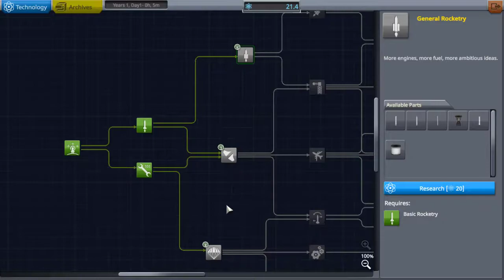Kerbal Space Program Episode 1 - For Science!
Today Sumo Adventures off into space with a bunch of small yellow cylinders, no not minions but kerbals... We do boring science experiments, launch a few rockets and discover whether or not a parachute can explode(Spoiler, The answer is yes)...

Mod List
Airplane Plus - Blackheart612
BDArmoury Continued - Papa_Joe_
DockingportAlignmentIndicator - NavyFish_KSP
Kerbal Attachment System - Ihsoft, Kopsy44
Kerbal Engineer Redux - Cybutek
Kerbal Inventory System - Ihsoft, Kopsy44
Kerbal Planetary Base System - Nils277
KSP Interstellar Extended - FreeThinker0
Mechjeb - R4m0n
Near Future Construction - Nertea_01
Near Future Electrical - Nertea_01
Near Future Launch Vehicles - Nertea_01
Near Future Propulsion - Nertea_01
Near Future -Solar - Nertea_01
Near Future Spacecraft Parts -Nertea_01
OPT Spaceplane Parts - Kyeon
Space Y Heavy Lifters Parts Pack - NecroBones0